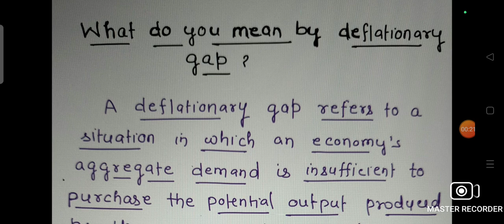What do you mean by DEFLATIONARY GAP ? Class -12 Macro - ECONOMICS Ch.7